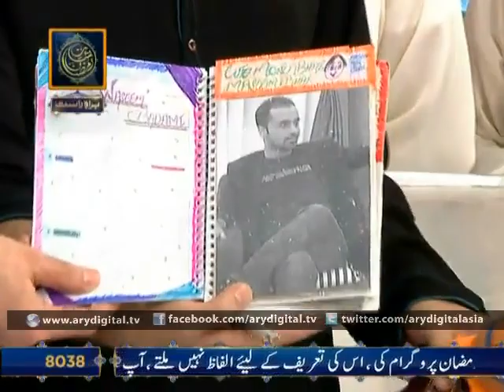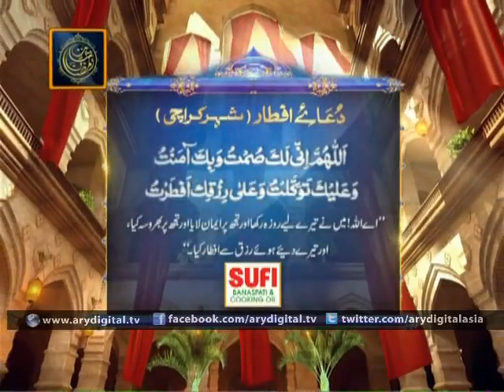Shan e Iftar 15th July 2014 Part 3 Junaid Jamshed and Waseem Badami